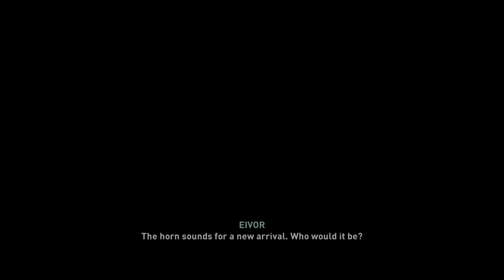Assassin Creed Valhalla PS5 4k gameplay part 50